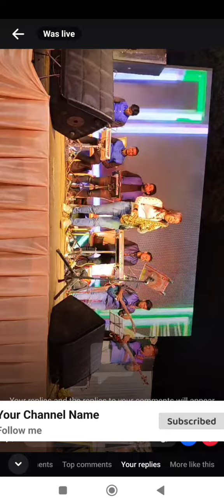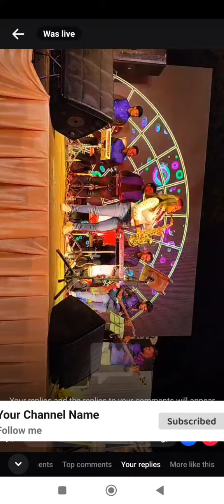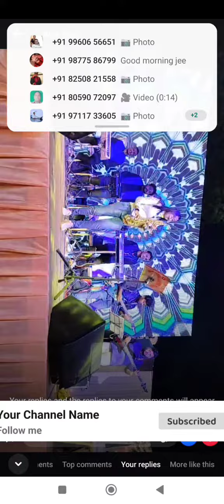Aab mujhe raat din, cover by Lipika saxophone